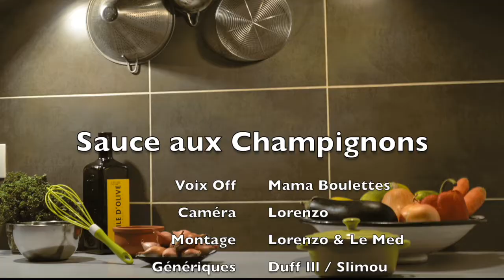Sauce aux champignons - Sauce aux cèpes et trompettes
Sauce aux champignons

Cèpes et trompettes / Bouillon / 1 oignon ou échalotes / 1 gousse d'ail / Crème fraîche / Parmesan / 75 gr beurre / Persil / Ciboulette / Vin blanc / Huile d'olive.